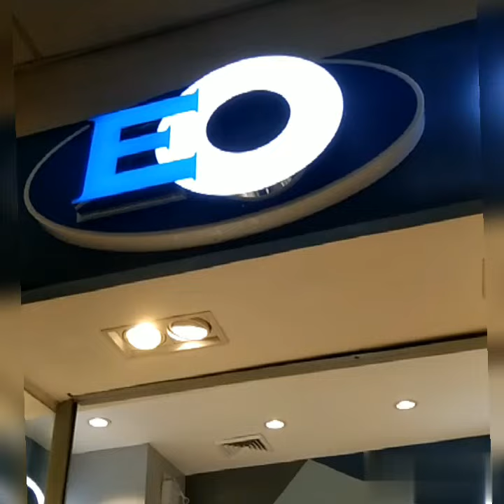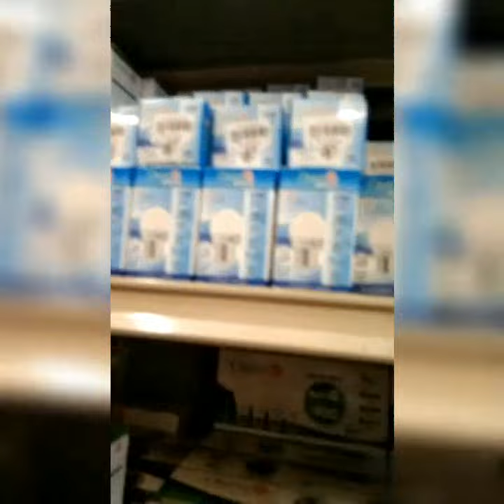awhile fexing my glasses. looking for chandelier tap and others